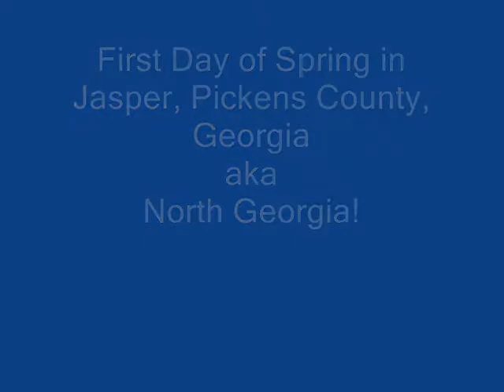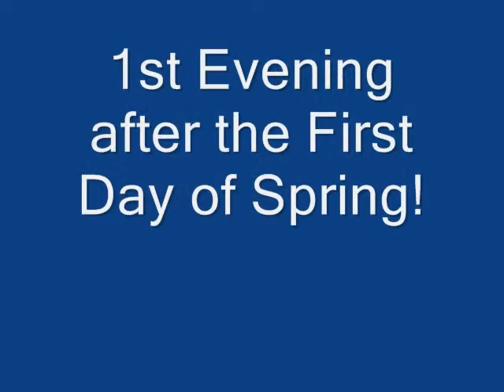Spring in North Georgia!